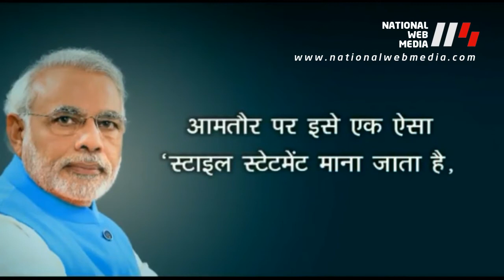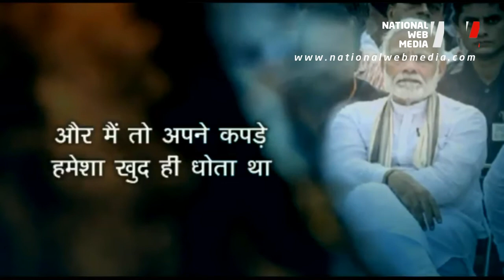इंसान जन्म से नहीं, कर्म से महान बनता हैं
इंसान जन्म से नहीं, कर्म से महान बनता हैं , यही सोच है, उनके जन्मदिन के मौके पर NationalWebMedia आपके लिए ले कर आया है, मोदीजी का - सफरनामा - रेलवे प्लेटफॉर्म से 7, जन कल्याण मार्ग तक. NarendraModi HappyBirthDayPM @PMOIndia @Narendramodi_PM @PMOIndiaModi